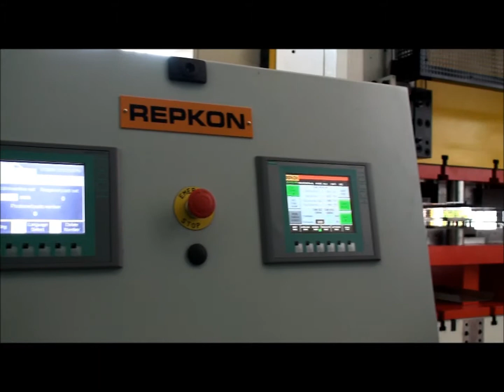Repkon Exhaust Muffler Production Line (Caps)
The exhaust muffler cap production line is consisted of decoiler, feeder, straightener and 400 ton hydraulic press equipped with the progressive die-set. Repkon offers complete prodcution lines for exhaust mufflers (automotive silencers).